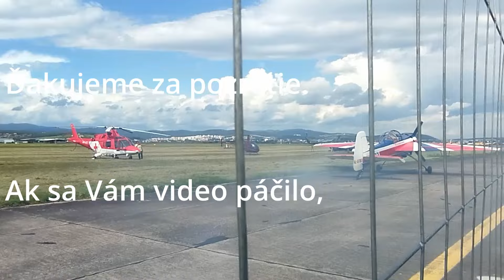Letecké dni Košického samosprávneho kraja 2023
atmosféra Leteckých dní a dve akrobatické vystúpenia
L-29 Delfín
YAK-55